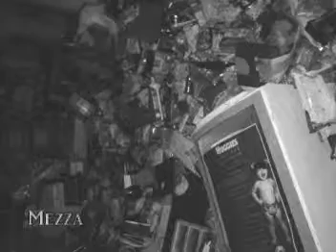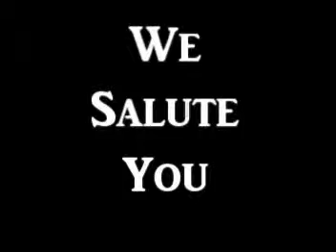To the Men and Women of SM Supermarket and SM SaveMore Market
To the Men and Women of SM Supermarket and SaveMore Market:

I never write anything about work but this one is going to be an exception simply because it deserves recognition.

Last year, we opened 7 stores and we thought that was a great accomplishment. Only to find out we can double that figure plus 6 re-opened sites due to the flood caused by typhoon ondoy.

It was depressing to work for those flooded sites seeing so much devastation but we stood our ground and continued with our Happy to Help attitude. This is part of our social responsibility.

2 days ago, we opened #15 site for this year in Solano, Nueva Viscaya. As the cliché "saving the best for last" can be appropriately used. The last one was definitely worth it. We ended the year with 82 sites. Who said there was a recession?

Planning helps but in the end, it is how the staff execute and adjust to the pressure and intricacies in opening a store. You can say we are already an expert but there are a lot of things to improve.

In addition, it was this year that we opened 2 sites in one day. Our Cabanatuan sites in Megacenter and Amigo- Nueva Ecija. I never imagined being part of this historic event.

Never mind the 30 sites by 2010. Never mind the 100 sites target by 2010 being our 25th year. It is time to celebrate the accomplishment of the team.

From the site sourcing up to the maintenance and security that helped the store. From the different departments who contributed to the success of each store opening.

Congratulations! Hope to work with you again in the near future. It will be an honor to be with you in Legazpi, Isabela, Tuguegarao, Tagaytay .